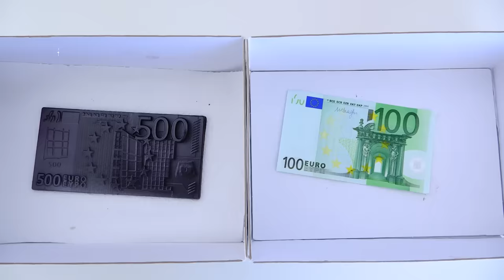Vlad and Nikita staged a chocolate challenge | harmful sweets story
Vlad and Nikita open boxes, in which there are edible and inedible. Who will get what?